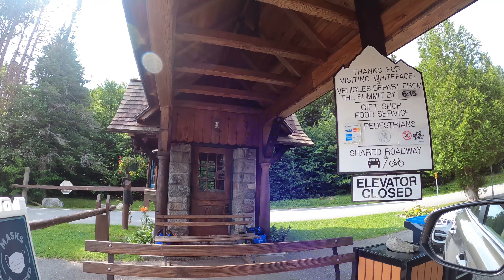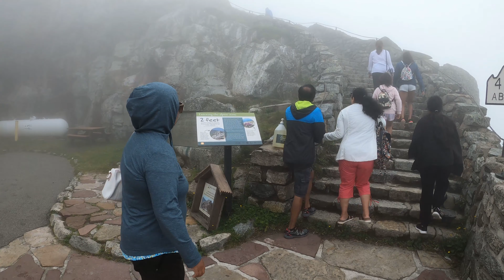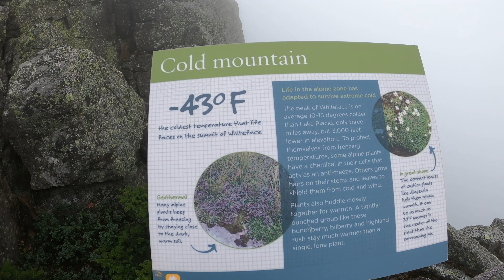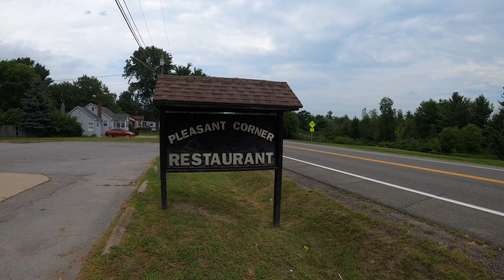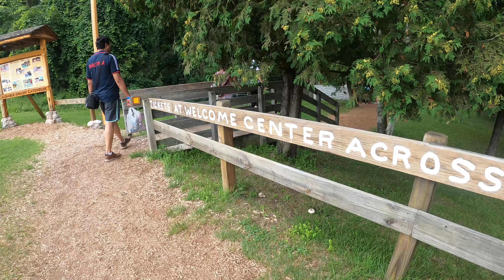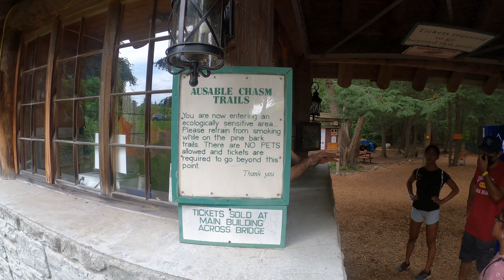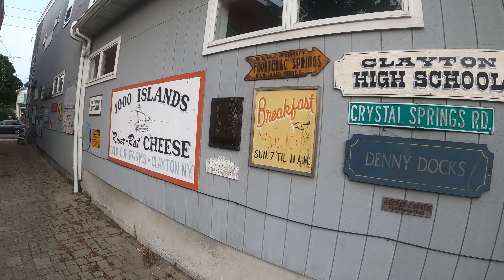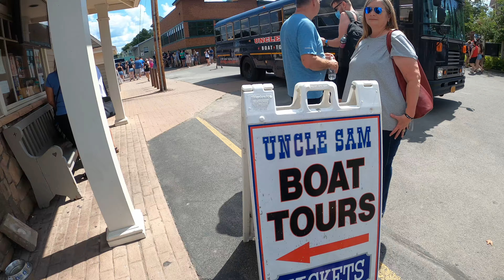2021 1000 Islands Lake Placid Ausable Chasm Whhiteface